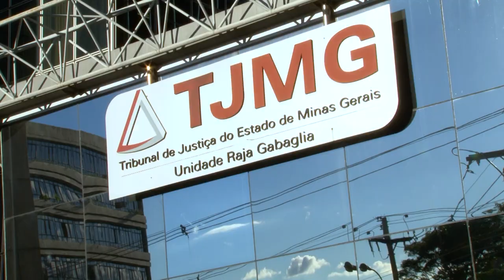Suspensa prisão de médico envolvido na Máfia dos Transplantes 05.05.22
Com base em jurisprudência pacífica do Superior Tribunal de Justiça (STJ) e do Supremo Tribunal Federal (STF) – segundo a qual a condenação pelo tribunal do júri não tem efeito automático –, o ministro Rogerio Schietti Cruz deferiu liminar para suspender a execução provisória da pena de 21 anos e oito meses de reclusão imposta ao médico Álvaro Ianhez, condenado pelo crime de homicídio.